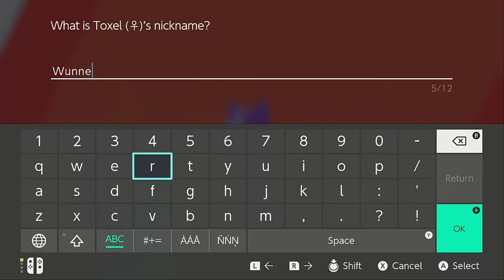Let's Play Pokemon Sword Ep15- Bikes and Bridges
after leaving town we come across a few neat events one gets us a new party member while the other a free bike